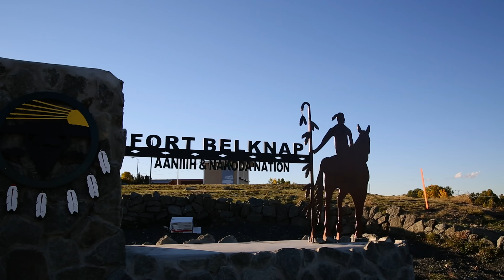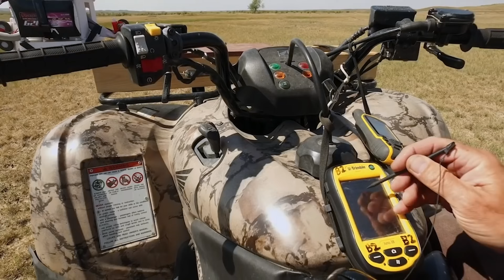Saving America's Wild Ferrets from the Plague | WILD HOPE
Black-footed ferrets, North America’s only native ferret, still depend on humans for survival. That’s why a dedicated team has engineered new and innovative tools to help them make it in the wild.

Known as the “masked bandit of the prairie,” the black-footed ferret is an important predator in the central North American grasslands. After surviving multiple brushes with extinction, it is making a remarkable return to its home on the prairie. Thanks to the combined efforts of scientists and indigenous communities, the species was rescued and now has a robust captive population, complete with adorable baby ferrets and even the first cloned U.S. endangered animal.

Following reintroductions to the wild, new challenges like sylvatic plague arise for conservationists. Since every ferret on the prairie is precious, scientists have developed cutting-edge tools to keep them safe and healthy, including special cameras to detect ferrets in the dark and disease-busting food pellets distributed by ATV and drone. Together, these ferret-friendly tactics are helping the masked bandit population grow, and in turn, bring balance back to North America’s grassland ecosystem.